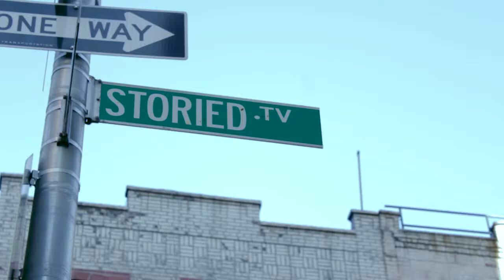Storied.tv - Toni - COPA Soaps